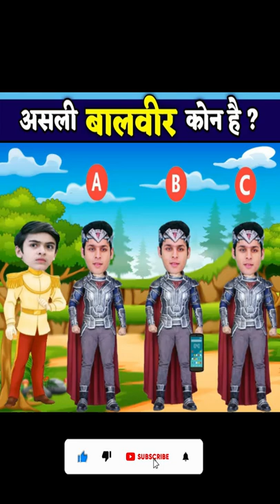असली बालवीर कौन है ? | BaalVeer Paheliyan | TMKOC Cartoon | BaalVeer Returns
hi. dosto aaj mai apke liya baal veer ka majedar aur jasoosi paheliyan lekar aaya hu

【  चेतावनी  】
 इस वीडियो में किसी भी व्यक्ति की भावनाओ को ठेस नहीं पहुंचाया गया है ।
➠ ये वीडियो केवल मनोरंजन के लिए है l
➠ इसे दिल पर ना ले ।
                       ✦ धन्यवाद ✦

Some image used in my video all of the respected creater